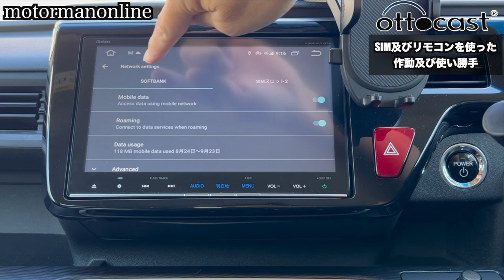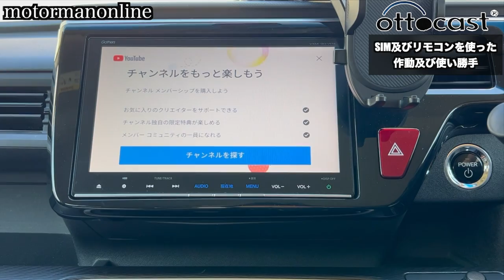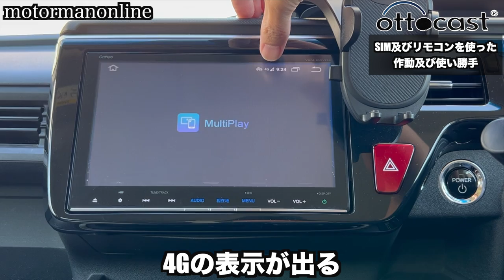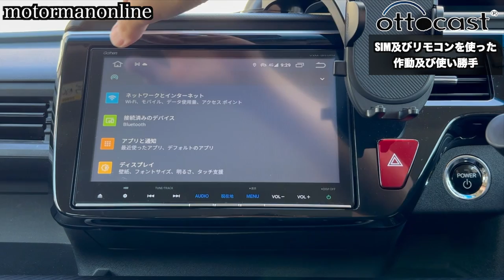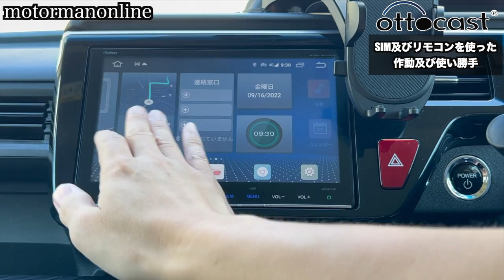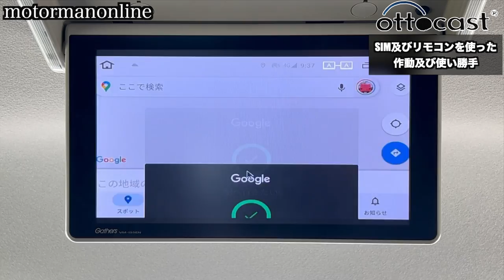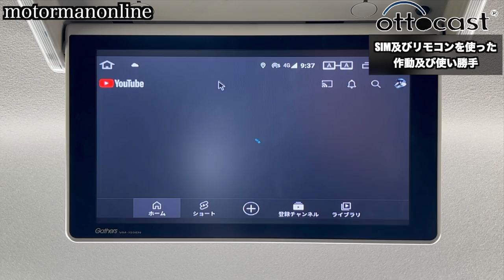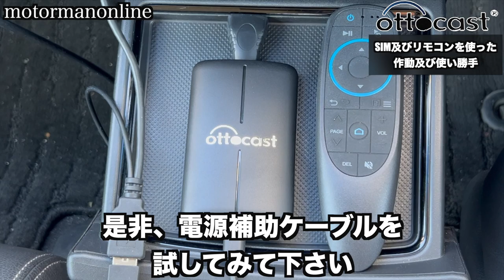ottocast S32 AI BOX SIMとエアマウスの機能「ホンダステップワゴンスパーダeHEV」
■動画内容
初公開となるSIMと専用リモコンエアマウスを使った場合の、ottocast S32 AI BOXの作動及び使い勝手について紹介を致します。

00:00 オープニング
01:27 SIMを使ったデモ
05:29 SIMの使用方法
09:05 正規品の有無
11:10 リモコンの機能
13:28 後席からの操作
14:59 最後に

■商品詳細
楽天市場　CaFuture 楽天市場店　(カーフューチャー楽天市場店)
OTTOCAST S32販売ページURL

ヤフーショッピング　cafuture ヤフー店　(カーフューチャー ヤフー店)

■ワイヤレスエアマウスリモコン
OTTOCAST U2-PLUS用リモコン タッチスクリーン式でない車両に使用可能 タッチパネルが使える車両でも活用可能　ワイヤレスエアマウスリモコン Android/windows対応可

■SIM変換アダプター
mobee Nano SIM MicroSIM 変換アダプタ 3点セット For iPhone 5 4S 4 ナノシム→SIMカードorMicroSIM MicroSIM→SIMカード

■電源供給ケーブル
OTTOCAST U2-PLUS&U2-X&U2-AIR用Y字型USB電源補助ケーブル オットキャストUSB 2.0タイプAメスtoデュアルUSBオス充電二股延長ケーブル Y字2分岐ケーブル

■変換アダプター
エレコム HDMI (メス) - Mini HDMI (オス) 変換アダプタ ブラック AD-HDAC3BK

■変換ケーブル
エレコム HDMI (メス) - Mini HDMI (オス) 変換ケーブル 10cm ブラック AD-HDAC2BK

■低コスト且つ後席も映したい方はこちら
avedio links HDMI 分配器 1入力2出力 4K HDMI スプリッター 2ポートに対応 1入力2出力のスプリッター 2画面同時出力 3D 1080p HDCP1.4 PS5 Xbox HDTV DVD 対応 高速HDMIケーブル USB電源ケーブル付き (4K 60Hz 1x2 HDMI 分配器)

Apple Lightning - Digital AVアダプタ

Amazonベーシック ハイスピードHDMIケーブル - 0.9m (タイプAオス - タイプAオス) HDMI2.0規格

エレコム カーチャージャー シガーソケット12WUSB-A ×2ポート【iPhone13/ 12/ SE (第2世代)/Android対応】 ブラック EC-DC01BK

■買取査定ならナビクル
中間マージンがないため、高価で買い取ってくれる